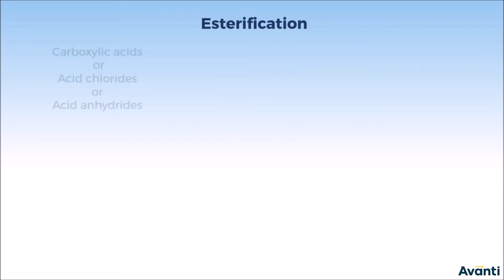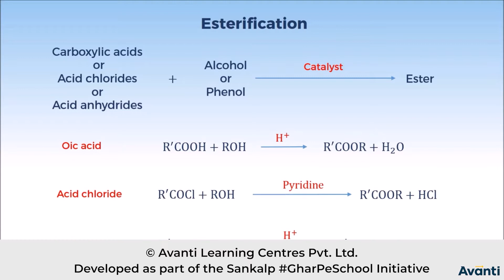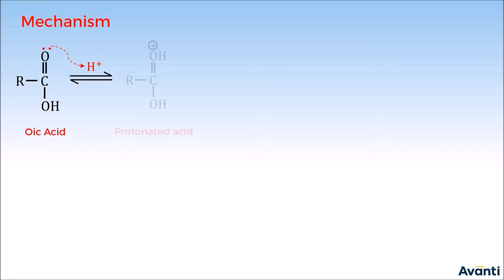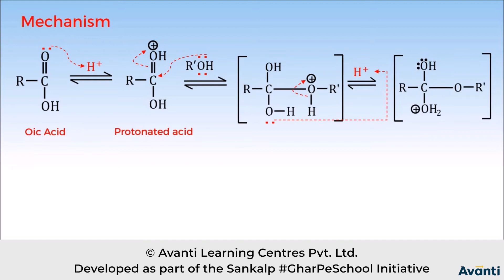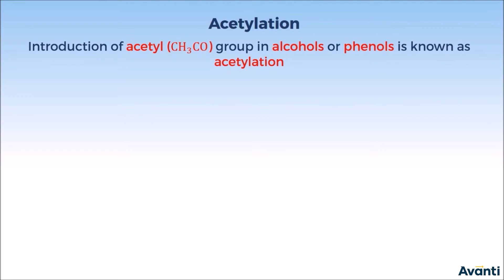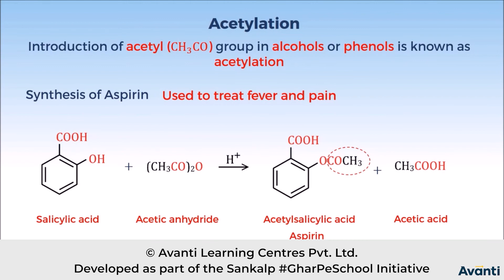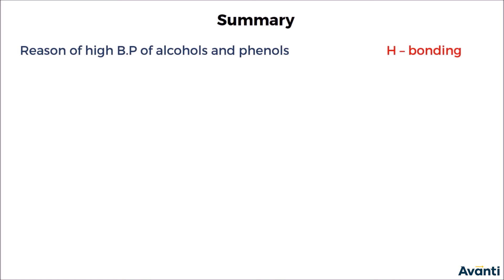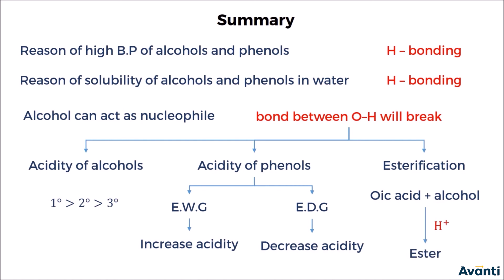8. 12C11.4 CV 4 Esterification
Chapter: Alcohol, Phenol and Ethers